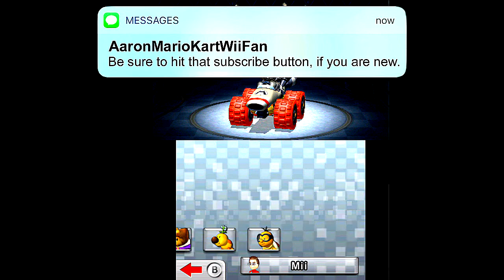[MK7] 3DS Capture Card Quality Test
mariokart7 qualitytest I couldn't upload gameplay after I got this in the mail as the r button was jammed. So here's a race on wuhu loop at last. Let me know what you think.